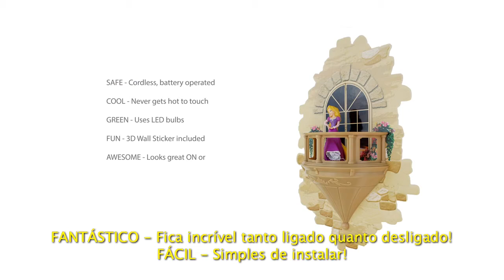3D wandlamp Rapunzel Disney Princess